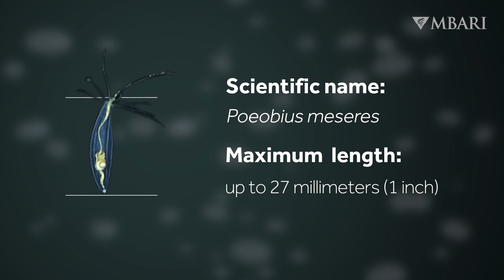Weird and Wonderful: The balloon worm floats in the ocean’s twilight zone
The balloon worm (Poeobius meseres) hardly looks like a worm at all. It lives in the midwater—the vast expanse of open water deep below the surface and far above the seafloor. Most marine polychaete worms—the much more elaborate relatives of earthworms and leeches—have a body that is clearly segmented. Their bodies are divided into many nearly identical, repeated parts. Typically, each of those repeated parts is studded with several stiff bristles. Poeobius, however, has a bag-like body filled with fluid that, together with its thick gelatinous coat, provides buoyancy to help it stay up in the water column effortlessly.

Poeobius is a common and very abundant resident of the midwater of Monterey Bay. It drifts through the water, collecting and eating bits of sinking organic matter in a mucous net. This little worm is actually an important part of cycling nutrients like carbon from the ocean’s surface to its depths.

Video production:
Editor: Ted Blanco
Writer: Kris Walz
Production team: Nancy Jacobsen Stout, Raúl Nava, Kyra Schlining, Susan von Thun, Kris Walz